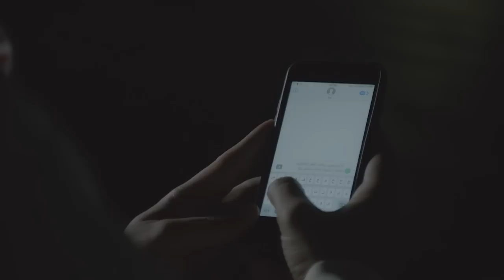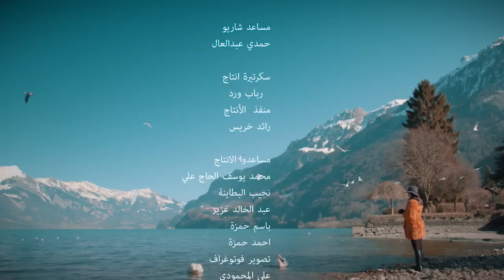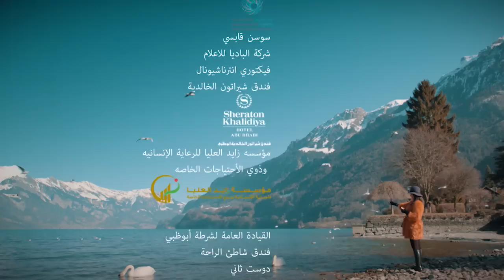Episode 20 - Galbi Maai | الحلقة العشرون - مسلسل قلبي معي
مسلسل "قلبي معي"
بطولة
ميساء مغربي
محمود بوشهري
إبراهيم الزدجالي
روجينا
ديمة الجندي
أمل محمد
إخراج : باسم شعبو